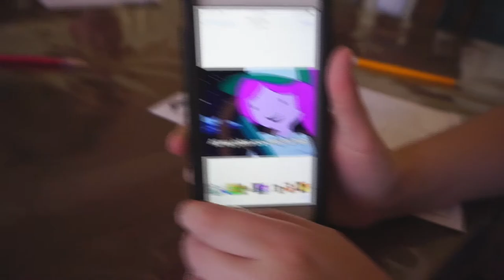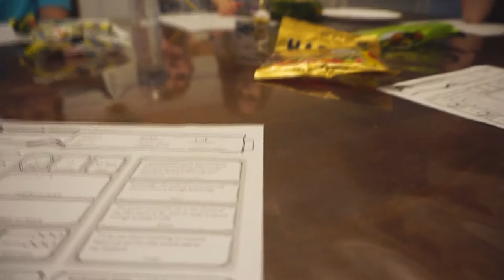Tyler and Friends (A Short Story)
Just Tyler hanging out with some friends.